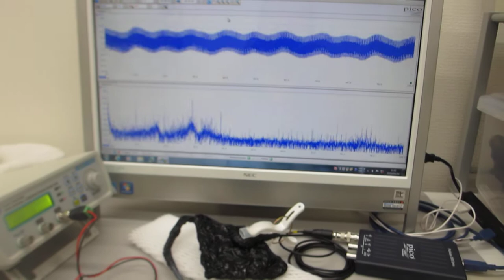超音波プローブの超音波伝搬特性を利用した、非線形現象の制御技術（超音波システム研究所）